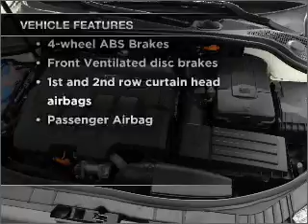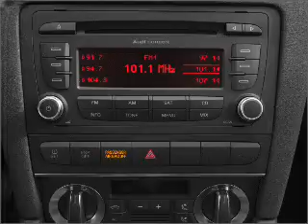2011 Audi A3 - Marietta GA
Year: 2011
Make: Audi
Model: A3
Trim: 2.0 TDI Premium
Engine: 2.0 liter inline 4 cylinder 16 valve
Transmission: 6-Speed Automatic
Color: Ice Silver Metallic
Mileage: 0
Address:
1715 Cobb Pkwy South